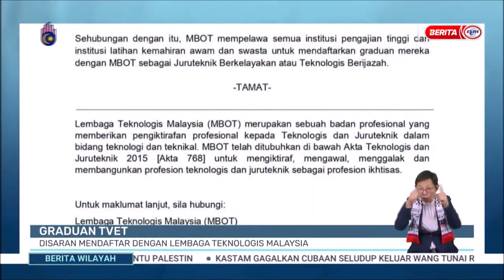16 FEB 2024 BERITA WILAYAH - GRADUAN TVET DISARAN MENDAFTAR DENGAN LEMBAGA TEKNOLOGIS MALAYSIA